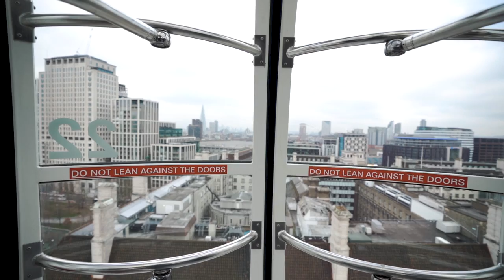LONDON EYE VLOG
Last chapter abhi baqi hai hamari kahani ka.